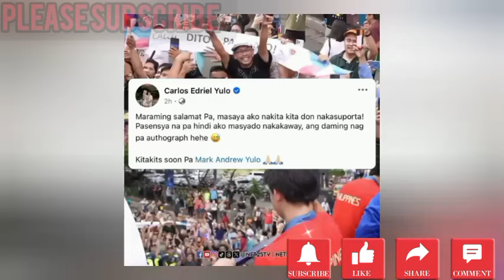AMA NI CARLOS YULO TODO SUPPORTA PARIN KAHIT DI PINANSIN, PARIS OLYMPICS 2024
Related Searches;
showbiz news,
showbiz news background music,
showbiz news march 13 2024,
showbiz news march 9 2024,